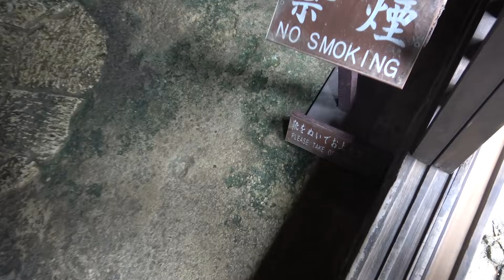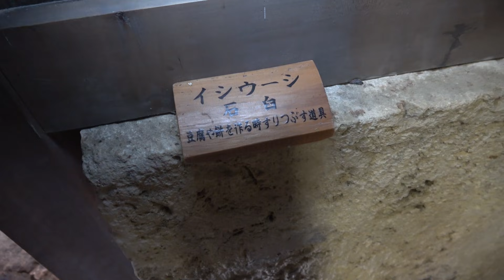YOUTUBER、映画に出演する。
◯インターネット「きたポ」で検索「きたなかスケッチ」のバナーをクリックしたら無料で映画を楽しめます。
※３ヶ国語字幕対応
◯映画「きたなかスケッチ」無料上映会も随時開催！！！

FBにて、公式FB「きたなかスケッチ」を検索すると詳細をご覧になれます。

現在決まっている上映会の詳細を記載しておきます。

12時〜、15時〜、17時〜
◆入場無料！！
◆場所：イオンモール沖縄ライカム
①１２：００〜：１Fグランドスクエア
②１５：００〜：３FイオンホールA
③１７：００〜：３FイオンホールA
※時間により、上映場所が違いますのでご注意ください